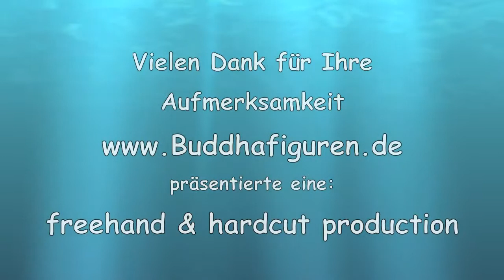Klangschale 0,730 kg von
Klangschale 0,730 kg